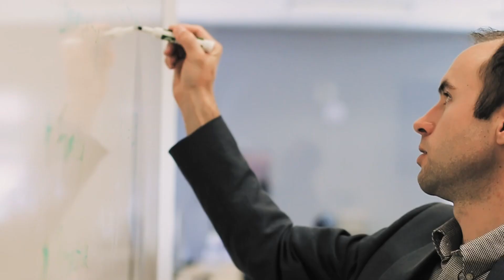Northern Colorado Real Estate Team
The Mullenberg Team “TMT” is your real estate team for life! 🏡

A big thanks to all of you who have supported us over the last (almost) 10 years in Fort Collins & Northern Colorado! We appreciate every single one of you.